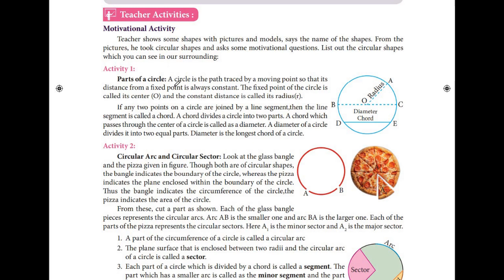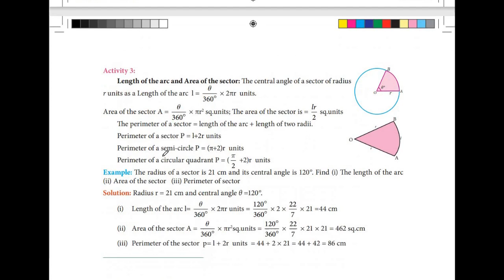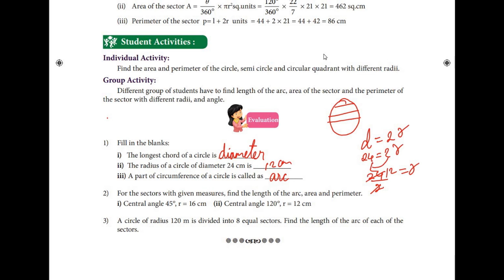9th std maths | Refresher Course Module -4 Answers | Introduction of a circle and its parts | 2021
class 9 maths refresher course module 4 ,  Introduction of a circle and its parts , 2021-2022